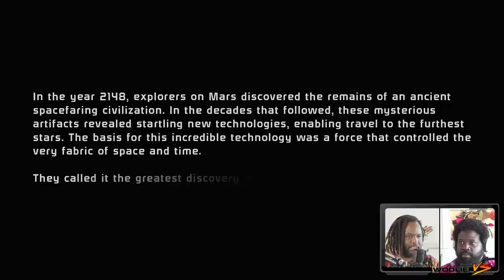My Name Is Red Shepard | Mass Effect (1)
Thumbnail Art by Ben Bryant